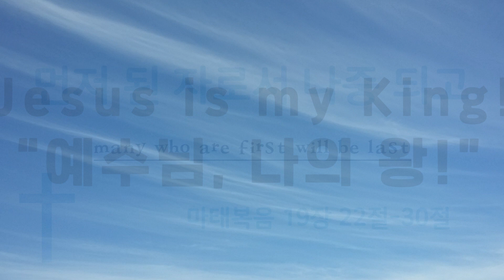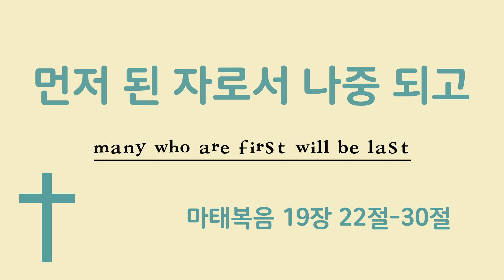마태복음 | 먼저 된 자로서 나중 되고 | Jesus is my King! | 예수님 나의 왕!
먼저 된 자로서 나중 되고